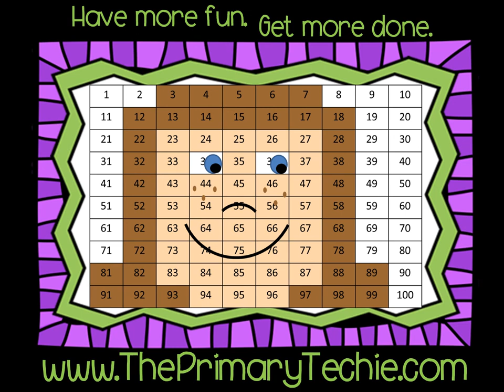Zombie Beginning Sounds - Halloween